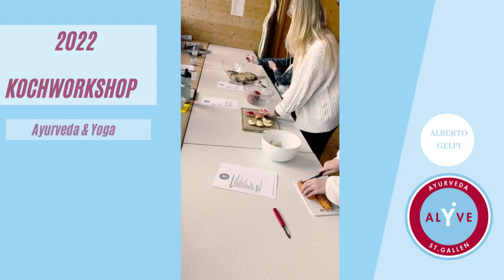Kochworkshop mit Yoga & Ayurveda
In der wunderschön gelegenen Naturschule St. Gallen fand dieses Jahr unser Yoga & Ayurveda Kochworkshop statt. Mit viel Elan und Freude praktizierten wir gemeinsam Yoga, lernten die Grundprinzipien des Ayurveda kennen und kochten zusammen ein leckeres ayurvedisches Menu. Die Stimmung war fröhlich und alle gingen bereichert und inspiriert wieder nach Hause.

Für Firmenanlässe, Events oder Geburtstage sind wir gerne mit Ayurved & Yoga für dich da.

𝐸𝓋𝑒𝓁𝓎𝓃 𝒢𝑒𝓁𝓅𝒾
Dipl. Yogalehrerin I Dipl. Yogatherapeutin
Komplementär Therapeutin Yogatherapie OdA KT
EMDR Therapeutin

𝘈𝘭𝘣𝘦𝘳𝘵𝘰 𝘎𝘦𝘭𝘱𝘪
ganzheitlich . kompetent . authentisch

KomplementärTherapeut Ayurveda
EMR anerkannt